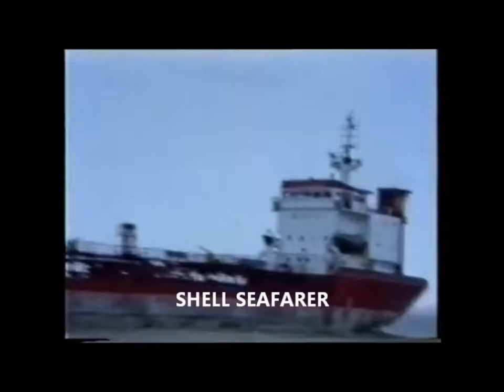VHS video clips of Shipping in the Medway and Sheerness in the 1980's and 90's and into 2000. PART 3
Filmed with a VHS camcorder by Gordon Wise from my motor boat Irvetta in the 80's 90's and into the Millenium.